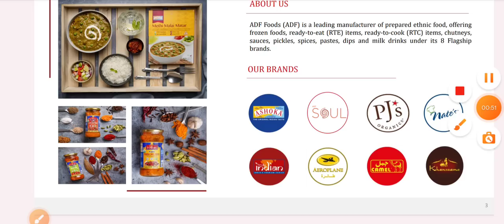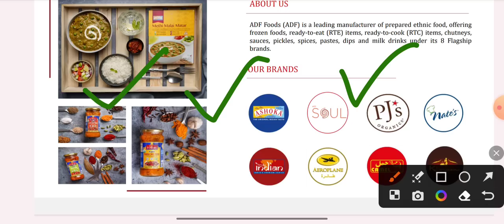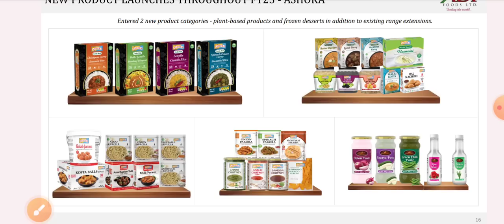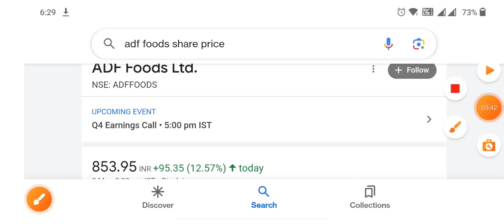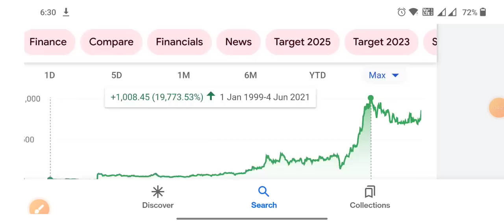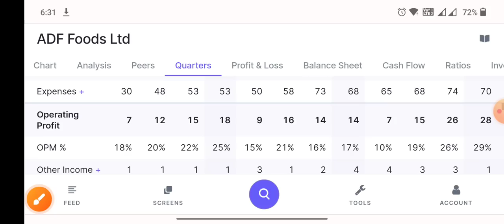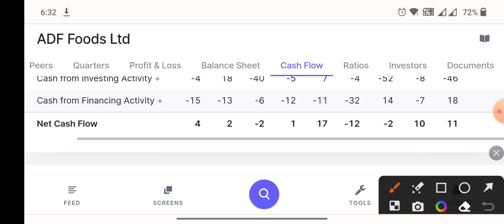Bottom King अपना Time आ गया